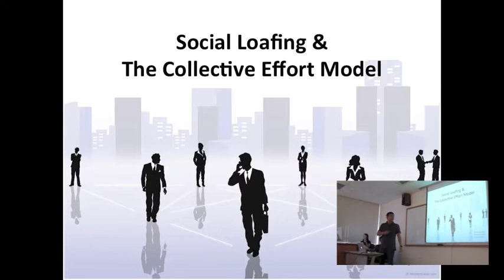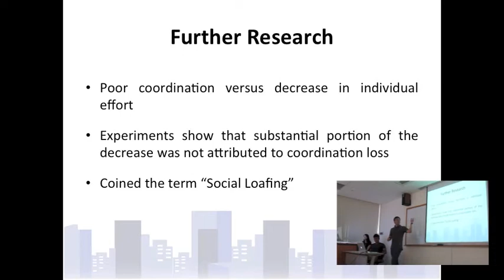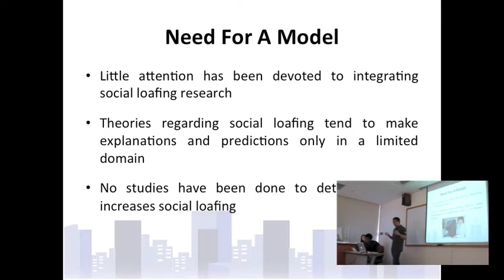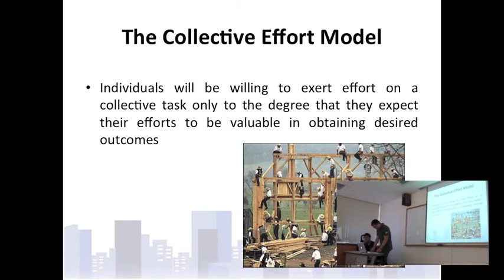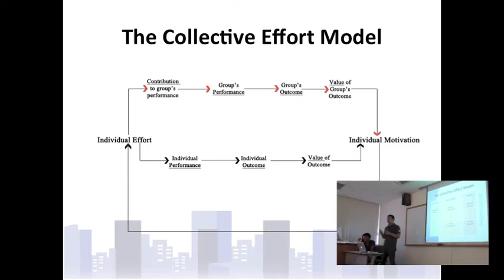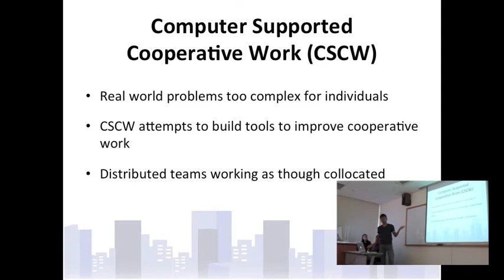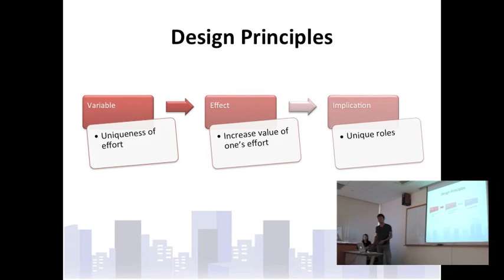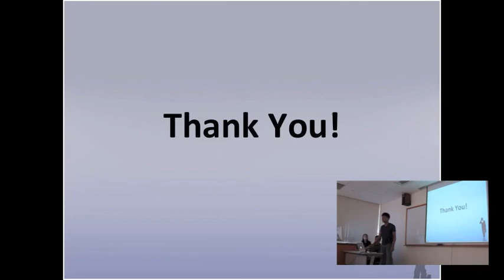NUS CS4249 Social Loafing and Collective Effort Model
Norman's Seven Stages of Action and Levels of Processing, as presented by Chin Jiaying Estee, Chong Ming Xun and Aw Jia Hao Edwin.

NUS CS 4249: Theories and Phenomena of Human Computer Interaction
Filmed at the HCI Design Studio @ School of Computing, National University of Singapore, 2 October 2012